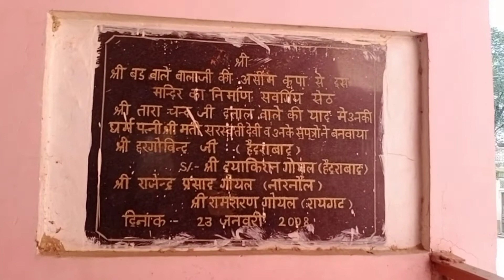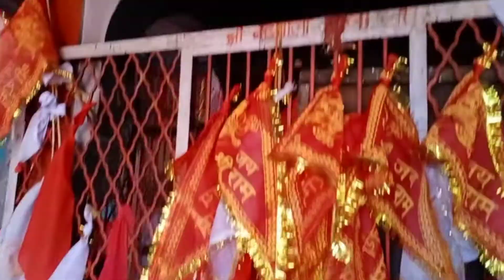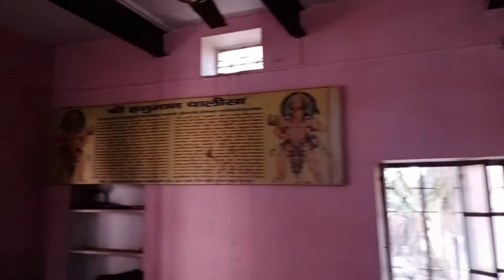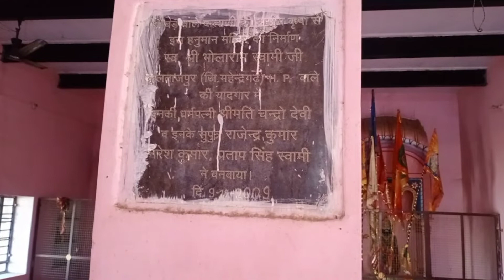बढ़ वाले बालाजी के इस मंदिर में होती है सभी मनोकामना पूरी कुएंँ से हुए प्रकट बालाजी Bade Wale Balaji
bade wale balaji dham bade wale balaji Old bade wale balaji mandir
Bade Wala Balaji purana mandir
balaji temples history
temples balaji historical
aitihasik bade wale balaji murati mysterious balaji dham bade wale baba
bade wale Bhagwan history
हजारों वर्ष पहले कुएं से प्रकट हुए बालाजी
हजार वर्ष साल पुराना बालाजी मंदिर
बालाजी हजारों वर्ष पहले कुऐ से प्रकट हुए
badewalebalaji historical
historical balaji mandir
shawmio ki dhani
mokhuta balaji temples
aitihasik dharohar rajasthan
aitihasik dharohar haryana

Dear friends आपको Suraj Vlogs channel ( चैनल ) पर आपको ऐतिहासिक स्मारकों धार्मिक स्थलों की जानकारी वीडियो सहित घर बैठे मिलेगी हम दूर दराज क्षेत्रों में जाकर आपके लिए अच्छी-अच्छी वीडियो लाते रहेंगे my near dear YouTube familyes ( मेरा यूट्यूब परिवार ) आप सभी फ्रेंड्स support krte rehna please मित्रों आपके अपने चैनल Suraj Vlogs को subscribe , Like and share krte rehna और आप सभी फ्रेंड्स मुझे suggest bhi krte rehna 🙏🙏🙏

            आप सभी मेरे यूट्यूब परिवार के सदस्य हैं !
सभी युटयुबर्स को Suraj Vlogs ( चैनल) की तरफ से तहे दिल से धन्यवाद 🙏🙏🙏

बढ़ वाले बालाजी का मंदिर मोखुटा ब्राह्मणवास गांव से आगे स्वामियों की ढाणी मैं पढ़ता है नारनौल से इसकी दूरी 23 किलोमीटर है यहां पर बताते हैं कि एक वानर ने कुएं में पत्थर डाला था तब बड़वाले कुवे से बालाजी प्रकट हुए थे हजारों साल पहले मंगलवार और  शनिवार के दिन अखंड ज्योति होती है सच्चे मन से इस मंदिर की परिक्रमा करने पर हर मनोकामना पूर्ण होती है दोस्तों जब कभी भी नारनौल आओ भगवान जी के दर्शन जरूर करके जाइएगा

Listen ad-free with you tube premium
song      Apprehensive at Best
Artist     Biz Baz studio
Album   Apprehensive at Best
YouTube by